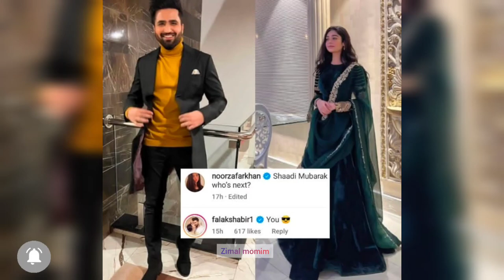Sarah khan's Brother Baat paki pictures and video |noor zafar khan